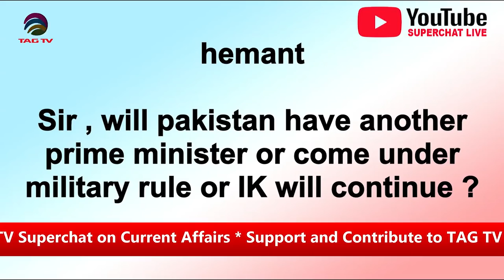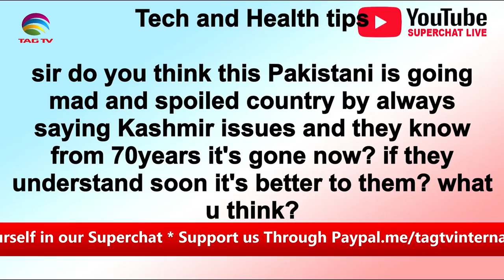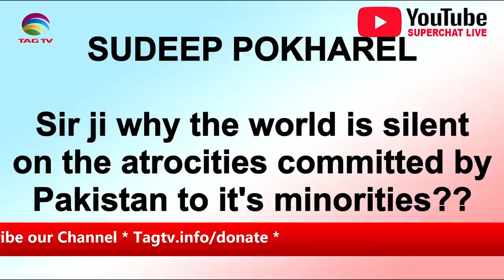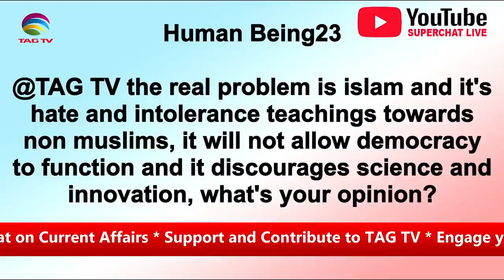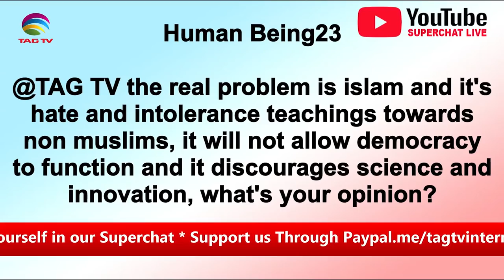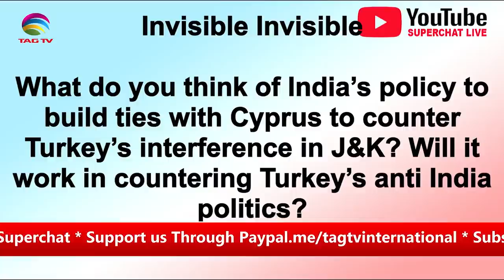Hijacked Farmers' Protests * Nawaz Sharif challenges Imran Khan & Pak Army- Tahir Gora